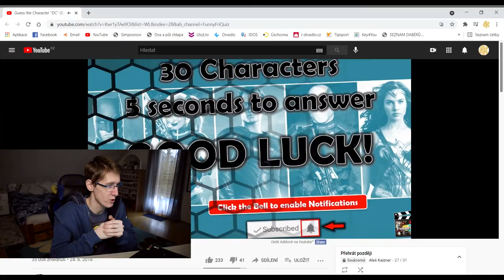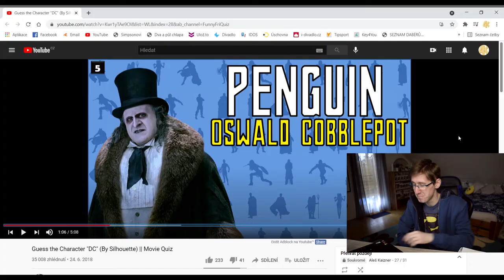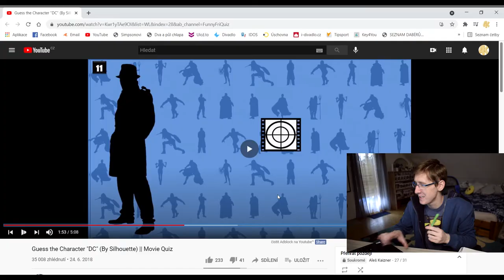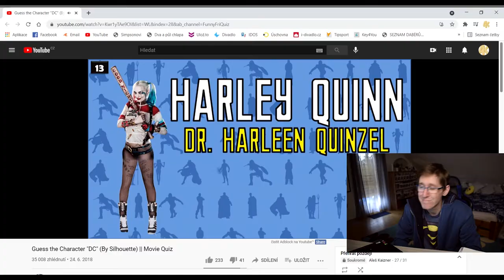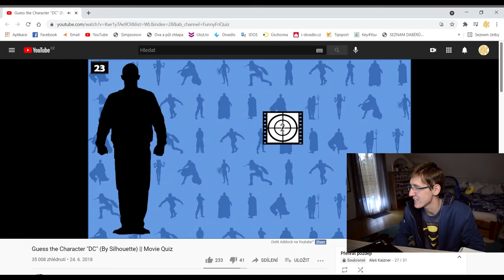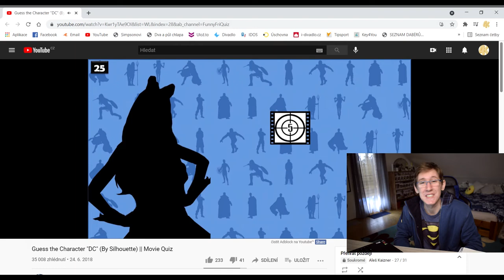WONDER WOMAN ANI FLASH MI NIC NEŘÍKAJÍ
Dnes si společně vyzkoušíme další kvíz charakterů. 👋Minule jsem zkoušel uhádnout co nejvíce marvelovských, proto si teď dáme DC Comics! 🤩💻Největším zádrhelem je to, že všechny kvízové postavy jsou zahaleny siluetami. Pohořím nebo dám rekordní skóre? 👀

Navíc mám na Vás otázku, na níž mi prosím odpovídejte do komentářů. STREAM tento pátek od 18-ti hodin? ANO x NE --- Večer Vás ale samozřejmě neochudím o "Noční čtení" 🎁